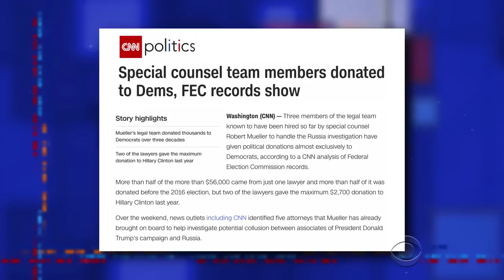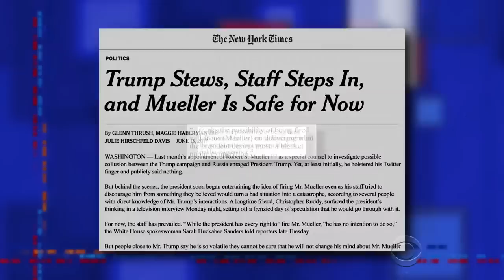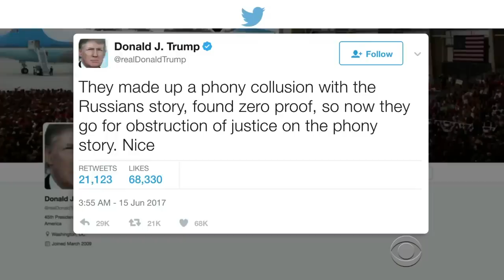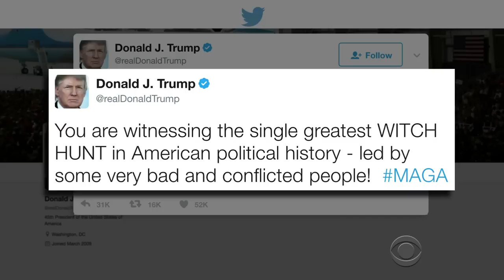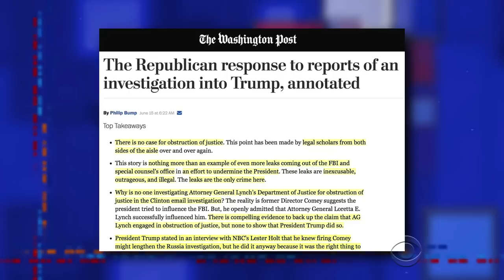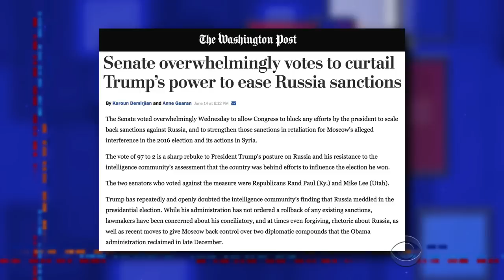Robert Mueller's Dream Team Is Giving Trump Nightmares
Special counsel Robert Mueller is assembling an 'all-star legal team' to investigate the President for obstruction of justice.